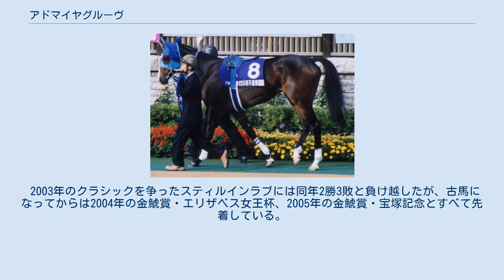アドマイヤグルーヴ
アドマイヤグルーヴは日本の競走馬、繁殖牝馬。
 勝ち鞍は2003・2004年のエリザベス女王杯。
母エアグルーヴは優駿牝馬・天皇賞（秋）を優勝し、その母のダイナカールも優駿牝馬を勝っており、母子3代でのG1制覇となった。
半弟にフォゲッタブル、ルーラーシップ、半妹にグルヴェイグがいる。
主戦騎手は母のエアグルーヴの主戦騎手でもあった武豊で、全21戦中19戦に騎乗した（残り2戦に騎乗したのは上村洋行）。
 2000年夏のセレクトセールでエアグルーヴの2000として上場される。
お台の7000万円からたちまち高騰し、最終的には2億3000万円で近藤利一に落札された。
これは当時のセレクトセール史上最高価格であると同時に牝馬の最高価格であり、当時の日本のセリ史上でも四番目の高額であった。
 近藤はこの馬の名前を一般公募し、 その中で最も多かったのが冠名と母の名前を合わせたこのアドマイヤグルーヴである。
 セレクトセールでは母エアグルーヴの馬主・吉原毎文もこの馬を購入の筆頭候補に挙げ、さらに購入がかなったらエアグルーヴと同じく伊藤雄二調教師に預けることまで決めていたが、あまりに価格が高騰したので購入断念を余儀なくされたという。
伊藤は後年、自著の中で「『自分がこの馬を管理していたらここをこう直したのに』と思うことがある」という趣旨の発言をしている。
 2002年、11月のデビュー戦は単勝1.2倍という圧倒的な1番人気で初勝利を挙げた。
しかし、阪神ジュベナイルフィリーズに出走登録をしたものの抽選に漏れ除外されてしまう。
しかしその翌週のエリカ賞（500万下）を勝利した。
 年が明けて2003年、気性面の問題などから距離が短い桜花賞トライアル競走のチューリップ賞・フィリーズレビューに出走せず、皐月賞トライアルの若葉ステークスに出走。
この時点では2勝馬に過ぎず、このレース2着以下では賞金が足りず桜花賞に出走できない可能性が濃厚だったが、牡馬相手に勝利。
1番人気で桜花賞に挑んだがスタートで出遅れ、外側から懸命に追い込むもスティルインラブの3着と惜敗(2着はシーイズトウショウ)。
続く優駿牝馬 (オークス)でも単勝支持率1.7倍の圧倒的1番人気に支持されるが、激しいイレコミが響きスティルインラブの7着と惨敗。
 秋はローズステークスから始動し、ここでもスティルインラブと顔合わせとなり1番人気を譲ったものの、ここでは出遅れることなく勝利している。
秋華賞ではスティルインラブを抑えて1番人気に支持されるが、レースではまたしてもスティルインラブをとらえ切ることが出来ずに2着と惜敗。
結局牝馬三冠競走では、全て1番人気の支持を集めたが、その全てでスティルインラブに敗れている。
秋華賞後はエリザベス女王杯に出走。
このレースではローズステークス以来となるスティルインラブに1番人気を明け渡して2番人気での出走となったが、最後の直線でスティルインラブとの叩き合いをハナ差で制し、GI初勝利を挙げた。
 2004年は牡馬相手の競馬になり、大阪杯、金鯱賞（共にGII）はそれぞれ7着、5着と ちぐはぐなレースが続き、春の目標であった宝塚記念 (GI)を回避。
続くマーメイドステークス (GIII)では牝馬相手でもあり、ここは 貫禄を見せて圧勝した。
秋シーズン緒戦の京都大賞典 (GII)はナリタセンチュリーの4着から、次走は 急遽出走することになった天皇賞（秋）となった。
ここではゼンノロブロイ、ダンスインザムードに次ぐ3着。
そして連覇を狙ったエリザベス女王杯で優勝し、鞍上の武豊も同レース4連覇を果たした。
また、古馬に開放されてからのエリザベス女王杯連覇はメジロドーベル以来2頭目である。
同年JRA賞最優秀4歳以上牝馬を受賞。
 2005年も、牡馬相手のレースに出走を続け、大阪杯、天皇賞（春）、金鯱賞と敗れ、宝塚記念では年下の牝馬、スイープトウショウに敗れてしまう。
さらに天皇賞（秋）を同世代牝馬のヘヴンリーロマンスの17着と大敗し、同一GI3連覇を狙ったエリザベス女王杯では、スイープトウショウから3馬身差の3着と敗れ、牝馬相手にも敗れるレースが続いた。
そして迎えた引退レースの阪神牝馬ステークスでは、1番人気をその年の桜花賞・NHKマイルカップ馬ラインクラフトに譲る。
桜花賞以来のマイル戦であったが優勝し、有終の美を飾った。
また当日はレース終了後にウイナーズサークルで引...